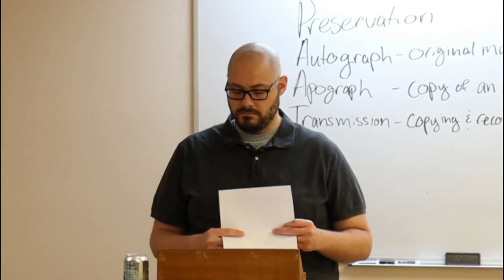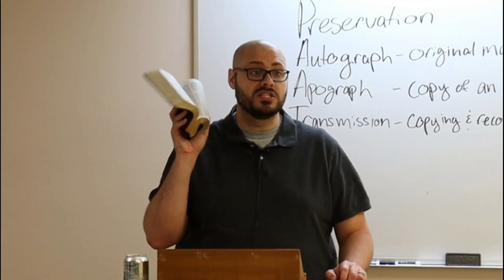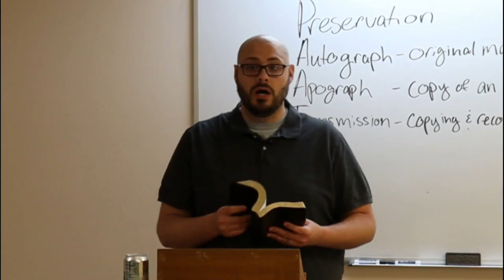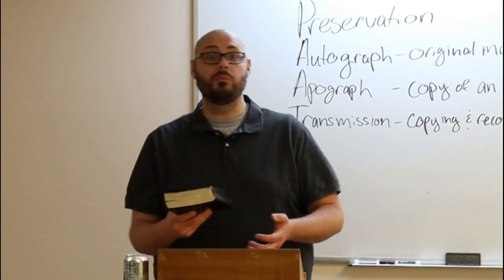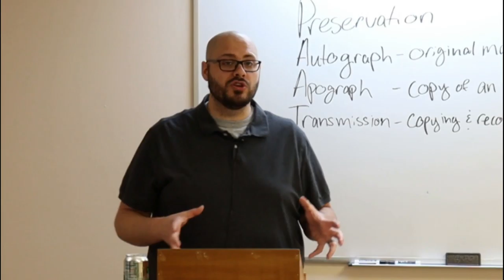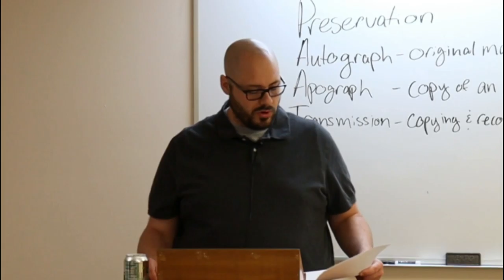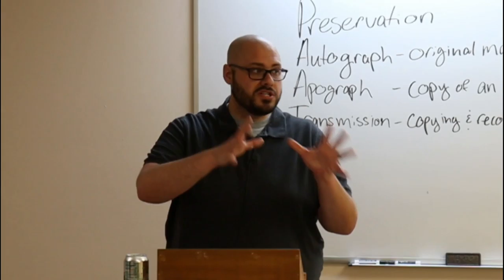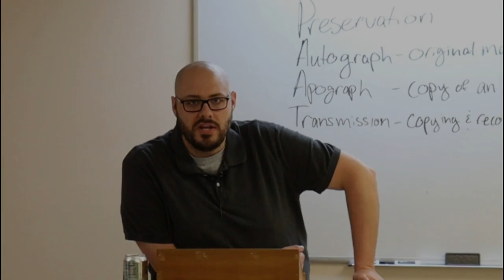A Study of Psalms: Psalm 23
"The LORD is my shepherd; I shall not want." - Psalm 23:1

PHYSICAL ADDRESS
805 Natcor Drive